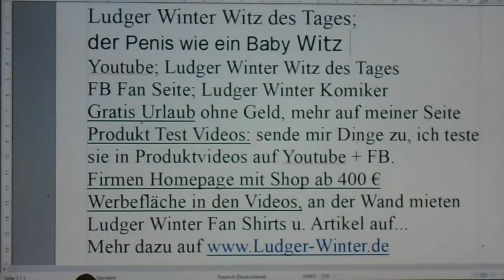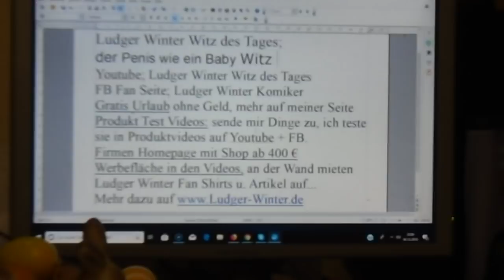1571 Ludger Winter Witz des Tages der Penis wie ein Baby Witz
1571 Ludger Winter Witz des Tages der Penis wie ein Baby Witz